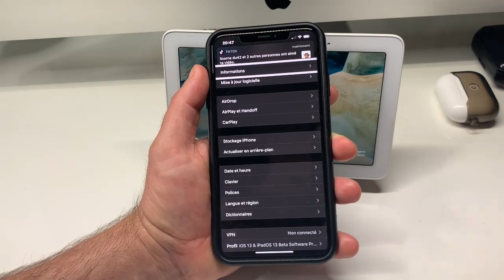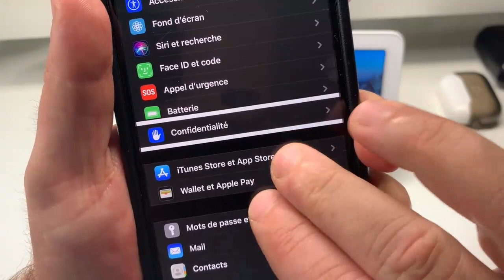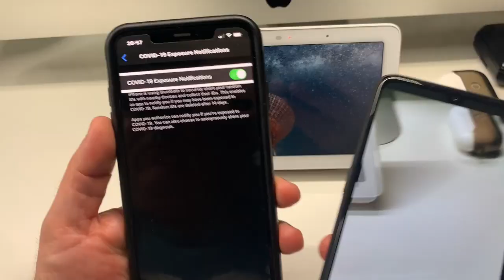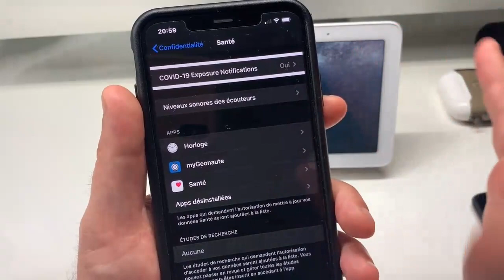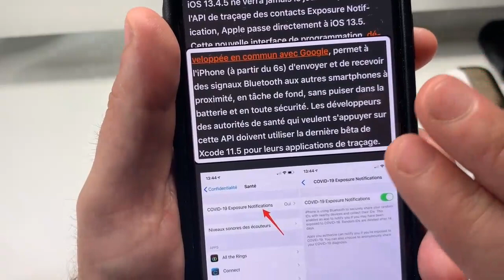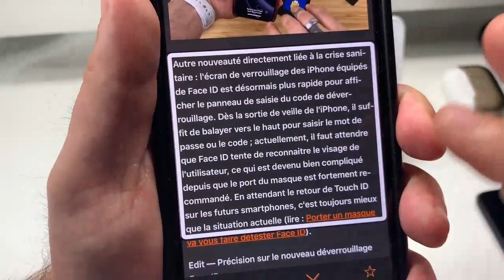iOS 13.5 beta3 Grosses Nouveautés Notifications COVID 19 Face ID Plus Réactif Aux Masques StopCovid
Attention cette version iOS 13.5 beta 3 n'est pas une version comme les autres elle intègre des nouvelles fonctions comme fonction de traçage du Covid 19 Face ID avec les masques difficulté ou pas pour la reconnaissance de visage. Une Grosse Mide à jour par rapport au Covid 19 incluant apparement le traçage que l'on peut activer ou pas dans iOS 13.5 beta 3 cette version devrait normalement arrivé très vite au grand public .